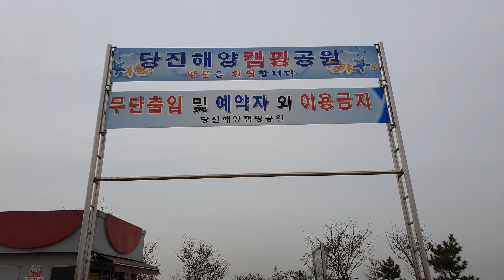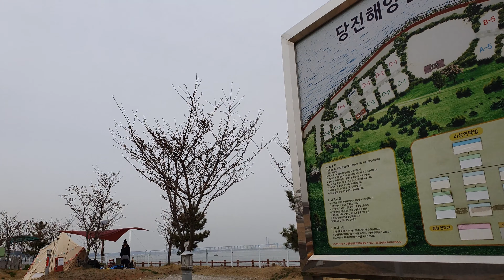Korea -- 당진 해양캠핑공원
All Done~~!!

텐트치고
타프치고
테이블셋팅
(약 1시간 소요)

캠핑준비
끝 !!

DangJin
Korea